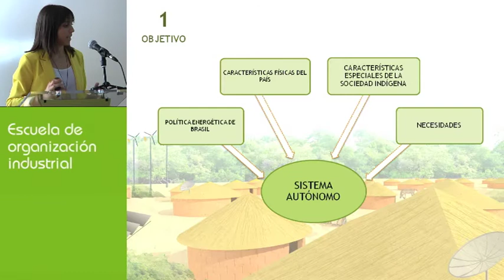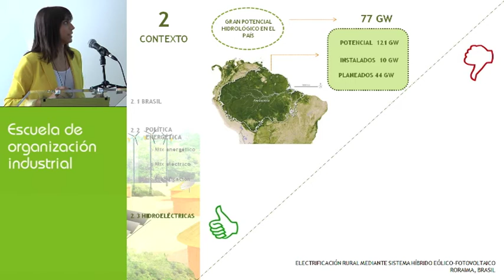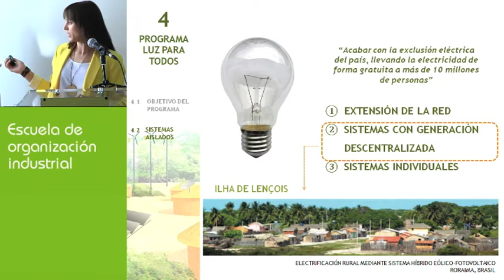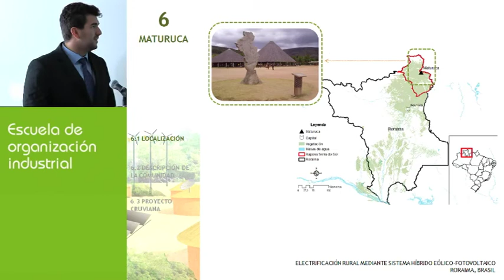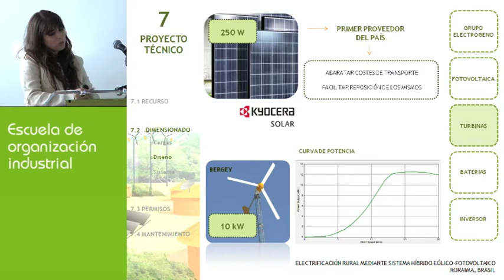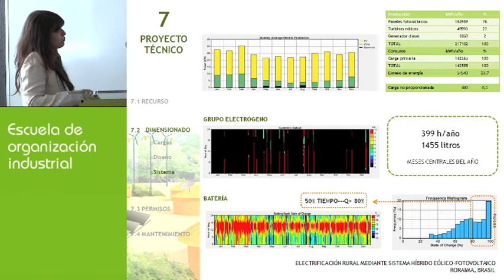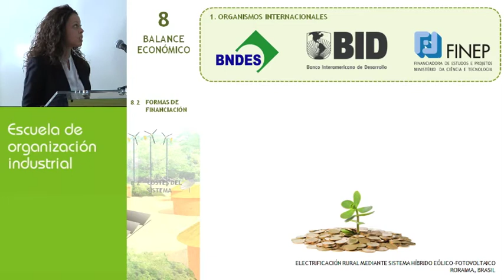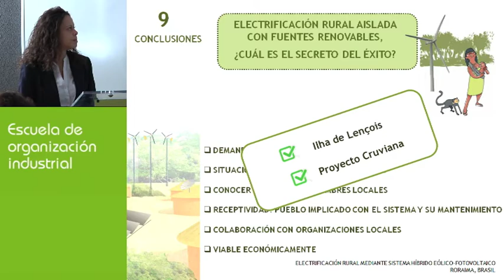Electrificación Rural para una Comunidad en Vías de Desarrollo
PRESENTACIÓN DE PROYECTOS FINALES: Máster en Energías Renovables y Mercado Energético 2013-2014

MIEMBROS:
Ana Fernández García
Claudia Gutiérrez Escribano
Marta  Mª Madrona Seijas
Carlos Sánchez Smith

COMITÉ EVALUADOR:
TUTOR: Oscar Perpiñán
Luis Miguel Carrasco
Eduardo Zarza
Vicente Gallardo